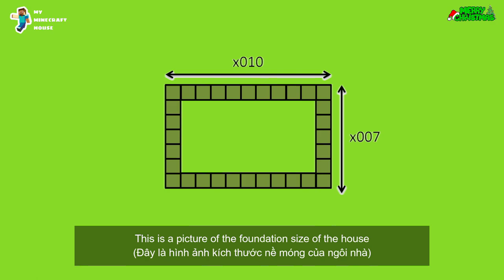MINECRAFT: How to build the simplest Christmas house (Merry Christmas)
Build the simplest Christmas house that this video will show you!
(Wishing you all a Merry Christmas ^^)